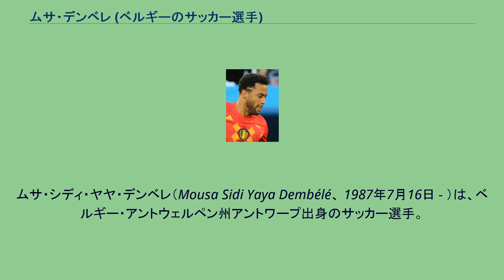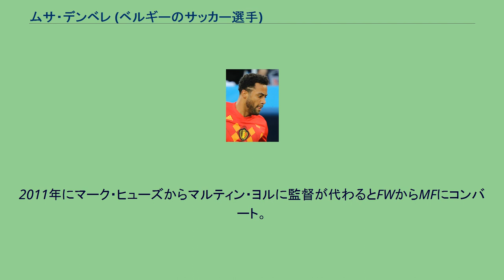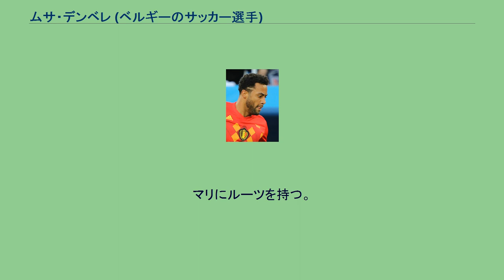ムサ・デンベレ (ベルギーのサッカー選手)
ムサ・シディ・ヤヤ・デンベレ（Mousa Sidi Yaya Dembélé、 1987年7月16日 - ）は、ベルギー・アントウェルペン州アントワープ出身のサッカー選手。
広州城足球倶楽部所属。
元ベルギー代表。
ベルギーのジェルミナル・ベールスホットでプロキャリアをスタートさせ、2004年4月24日のシャルルロワSC戦でプロデビューを果たした。
2005年にオランダのヴィレムIIに移籍した。
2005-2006シーズン、チームは低迷したがその中でリーグ戦9ゴールを記録した。
2006年、AZアルクマールに移籍。
2010年8月18日、イングランドのフラムFCに移籍した。
オランダでは主にFWとして活躍していたがプレミア初年度は4ゴールに留まった。
2011年にマーク・ヒューズからマルティン・ヨルに監督が代わるとFWからMFにコンバート。
2012年8月29日、1500万ユーロでトッテナム・ホットスパーFCに移籍した。
9月1日、移籍後最初の試合となるノリッジ・シティFC戦で後半途中から出場すると、ミドルシュートでトッテナムでの初ゴールを決めた。
2016年5月2日のチェルシーFCとのロンドン・ダービーでジエゴ・コスタに対し、顔に手をかけ、目潰しを行う暴力行為により、イングランドサッカー協会はデンベレに対し、6試合の出場停止処分を科した。
これにより、2015-16シーズン残り2試合と、2016-17シーズンの開幕から4試合を欠場することになった。
2019年1月17日、広州富力足球倶楽部に3年契約で加入。
2006年5月20日のスロバキア代表戦でベルギー代表デビュー。
10月11日のアゼルバイジャン代表戦で初ゴールを記録した。
北京オリンピックでは3位決定戦でブラジル代表に敗れた。
決勝トーナメント1回戦のイタリア戦では2得点を挙げた。
マリにルーツを持つ。
ベンチスタートの時も後半途中からサポーターによるチャントが鳴り響びき愛されている。